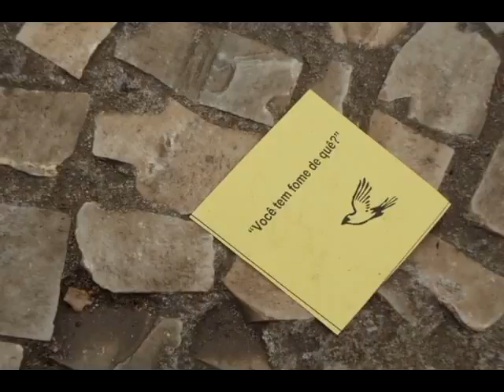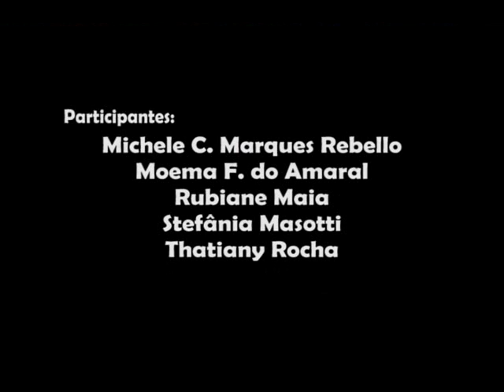Alguém te atrapalhou hoje? Você agradeceu?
Vídeo: Alguém te atrapalhou hoje? Você agradeceu?
Registro da ação "Eleve" dia.

Participantes desta ação:
Clarice R. Helmer
Dabiele Sá
Isabel V. Espíndola
Jésio Zamboni
Lara C. Carlini
Ludmila D. Magro
Michele C. Marques Rebello
Moema F. do Amaral
Rubiane Maia
Stefânia Masotti
Thatiany Rocha

Edição:
Stefânia Masotti
Isabel V. Espíndola

Trilha Sonora:
"Tema do Caicó"
 Domínio Público. Adaptação para violão: Rubens Espíndola.

Agradecimentos:
UFES - Universidade Federal do Espírito Santo
DPSI - Departamento de Psicologia
PPGPSI - Programa de mestrado em Psicologia Institucional
LIS - Laboratório de Imagens da Subjetividade
NEPESP - Núcleo de Estudos e Pesquisa em Subjetividade e Políticas
PROEX - Pró-Reitoria de Extensão
Coletivo Monográfico
ERA

Agradecimentos especiais:
Prof. Dra. Leila Domingues
Prof. Dr. José A. Cirilo (PROEX/PPGA)
Gil Maulin - que abriu sua casa na Rua 7 para desconhecidos

Coletivo Eleve
Vitória, 2010